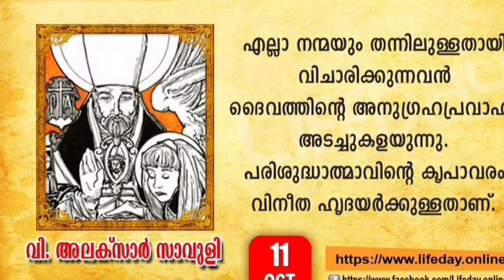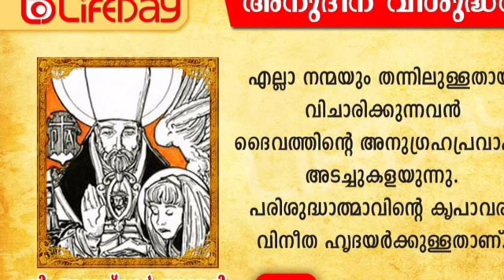Life Day- Saint Of The Day- October 11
Text by Fr J Kochuveettil, Description by Fr Jebin Pathiparambil mcb